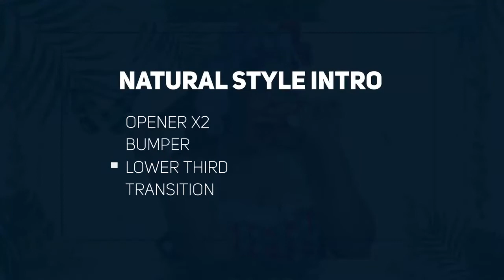Nature Fashion Summer Spring Intro After Effects Templates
Nature Fashion Summer Spring Intro is a gorgeously designed and elegantly animated After Effects template with a refreshing style. It uses tons of dynamically animated elements to reveal and enhance your media. It contains 2 intros, 1 lower third, 1 bumper and 1 transitioning effect. Impress your audience with this fresh looking and organically animated AE template. No plugins required.